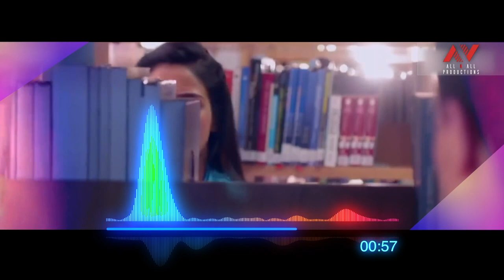Valentines Mashup 2019 | 3D Music | DJ Shadow Dubai & DJ Ansh | Best Romantic Songs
Valentines Mashup.

I create all my videos with love and hard work.
Watch till the end , So you don't miss anything..!!

My Specialisation :
Adobe Illustrator
Adobe Lightroom
Adobe Audition
Autodesk Maya
Logic Pro X
Fl Studio
Sketch
Android Studio

Visuals : Sunix Thakor

►Master of Global Music Collaborations
►Produced for
Pitbull X Guru Randhawa
Sean Paul X Badshah
Jay Sean X Anushka Manchanda
Bohemia and More
►Officially Remixed for Arijit Singh | Yo Yo Honey Singh | RDB